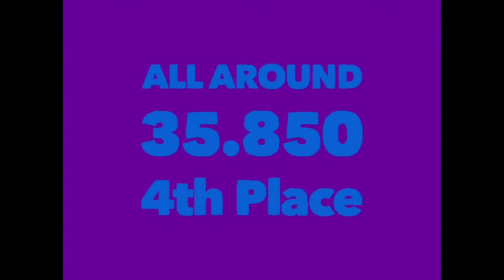Level 8 Starkvegas Gymnastics Meet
“Rise Up” by Andra Day

Last competition before State Championship
Bars - 8.550 4th place
Beam - 8.925 3rd place
Floor - 9.250 5th place
Vault - 9.125 4th place
All around 35.850 4th Place
Team Lanier’s 1st Place